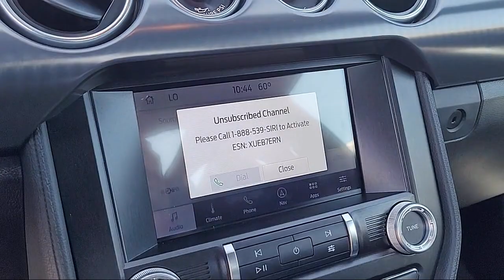2022 Ford Mustang Mach 1 Coupe Sacramento Roseville Elk Grove Folsom Stockton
2022 Ford Mustang Mach 1 Coupe Stock Number: P96493 Vin:1FA6P8R04N5554469.
Future Ford
650 Automall Drive